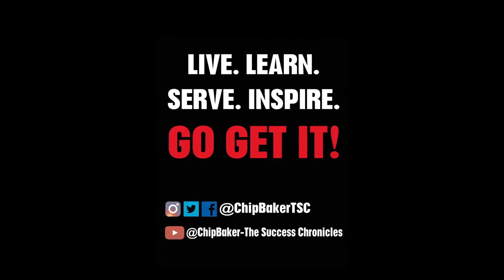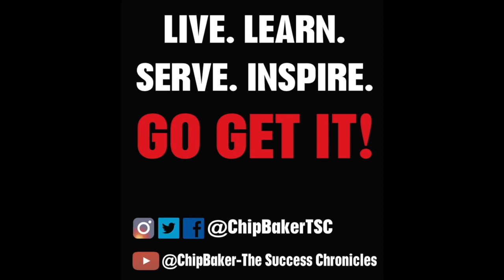TSC S2 #10 Ben Anderson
Ben Anderson is an Executive Coach at The Handel Group. He is a leadership coach with an international reputation advising CEOs and their Boards on talent and human performance strategies. He moved to Silicon Valley twenty years ago drawn by the creativity, innovation, and transformation occurring in this technology zone. His mission is to help leaders, their teams and their organizations build the capacity to bring their full potential to their businesses and compete to win. His clients are many of the leading Venture Capital and Private Equity teams and their portfolio companies.

Receive lifetime access to Inner.U with your subscription which includes: 12 audio coaching sessions from Lauren Zander, 1 free private coaching session with an HG coach, 14 homework assignments, and the interactive Promise Tracker to accelerate your accountability and track your promises and consequences.

On the web: HGLife.Coach
Facebook.com/HGLifeCoaching